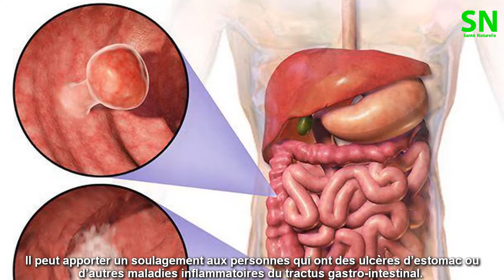Ne tuez pas cette plante ! Il guérit de nombreuses maladies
Le canal de la santé naturelle est un canal qui synthétise des informations sur les avantages de la nature pour la santé, pour l’appliquer à la vie, pour améliorer la qualité de la vie.

Les fruits que nous mangeons chaque jour ont de nombreux avantages pour la santé. C'est aussi un remède contre beaucoup de maux, mais nous ne le savons pas encore. Découvrez ces choses intéressantes avec nous.

Sincère merci

Le contenu vidéo a été compilé à partir de nombreuses sources réputées.